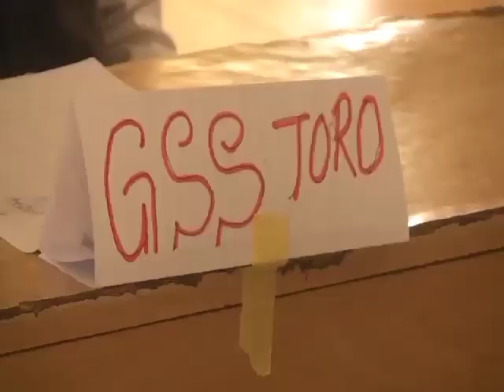Saadu Zungur school wins National quiz competition on Legislature and democracy organised by NILDs